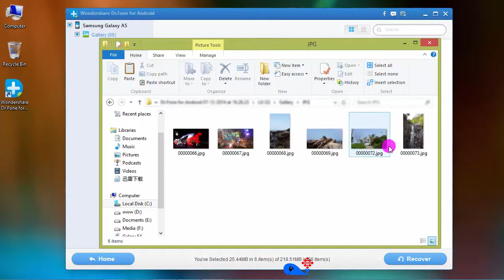How to Recover Deleted Photos on Samsung Galaxy A5?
Easily get back lost or deleted photos, images and pictures from Android phone Samsung Galaxy A5.

Also works with more Samsung Galaxy like:
Galaxy S7 / S7 edge,
Galaxy S6 / S6 edge / S6 edge+,
Galaxy Note5 / Note 4 / Note edge,
Galaxy S5 / S4 / S3 / S2 / S,
Galaxy Note 3 / Note II / Note,
Galaxy J7 / J7 Prime / J7 Perx / J7 Refine,
Galaxy J3 / J3 Achieve / J3 Eclipse / J3 Prime,
Galaxy A8 / A6 / A3,
Galaxy Xcover 4 / 3 and more.